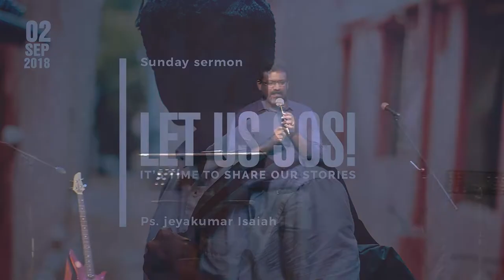Let us SOS!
When our life-story becomes a part of God's story of redemption, it becomes a testimony and an invitation for all to experience God's goodness and love. It's time to share our stories!